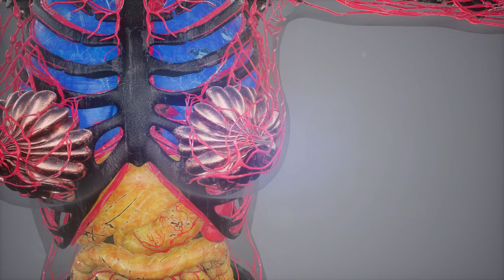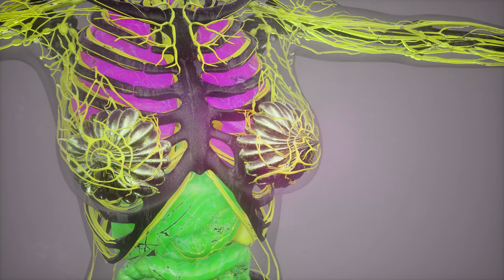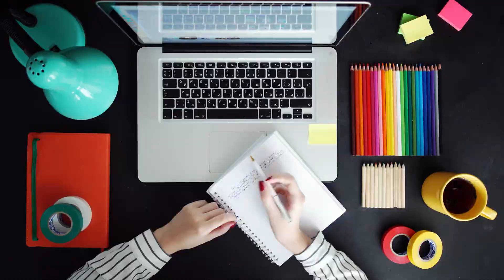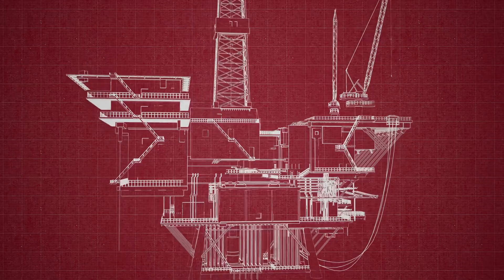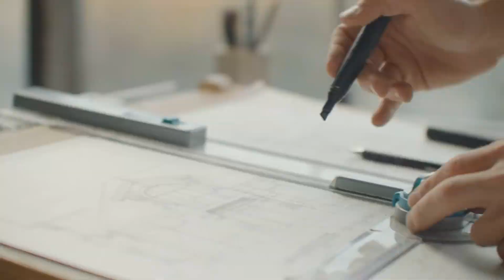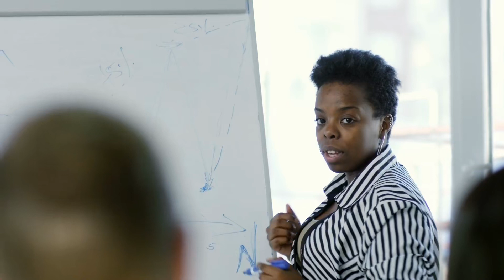Tập 7 | Bất Hủ Cuồng Thần Audio | Chương 61 - 70 | Huyền Huyễn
⭐ Quyền lợi: Yêu cầu làm Full bất kỳ bộ truyện nào:
Truyện: BẤT HỦ CUỒNG THẦN Tập 7
Tác giả: Phong Cuồng Tiếu
Thể loại: Huyền Huyễn
Identifier: 63f5bf71efbdcab7d160f61d

Chi tiết các chương:
00:00:00 Chương 61 : Khủng bố công tích!
00:12:44 Chương 62 : Sinh tử khác biệt
00:25:20 Chương 63 : Cửu Tiêu Thần Lôi!
00:38:02 Chương 64 : Phiền phức tới
00:50:34 Chương 65 : Hạt bụi nhỏ cùng tinh không!
01:03:20 Chương 66 : Thời khắc nguy cơ!
01:16:21 Chương 67 : Lẫn nhau không thiếu nợ nhau
01:29:06 Chương 68 : Kiếm chi chân ý
01:41:41 Chương 69 : Sinh tử chiến!
01:54:37 Chương 70 : Thôn Linh Ma Thể

Any copyright complaints or suggestions please contact admin